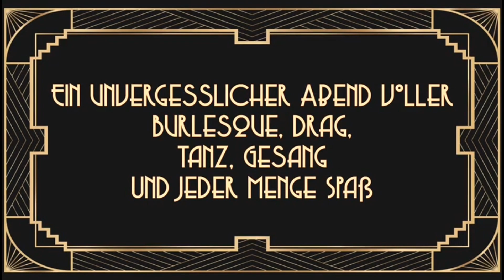Hotel Burlesque im Pavillon Sindelfingen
Am 15. April 2023 wurde es im Pavillon wieder burlesque mit Dita Whip, Elena La Gatta. Nicht verpassen!